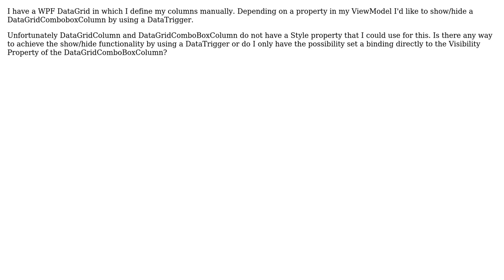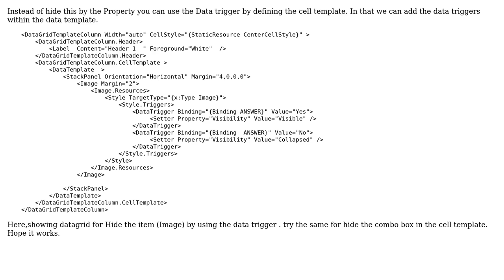How to hide a DataGridColumn by using DataTrigger?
With thanks & praise to God, and with thanks to the many people who have made this project possible! | Content (except music & images) licensed under CC BY-SA | Music | Images & others | With thanks to user Ralf user BOBIN JOSEPH and the Stack Exchange Network Trademarks are property of their respective owners. You are responsible for your own actions.